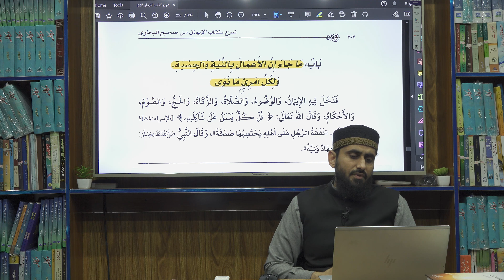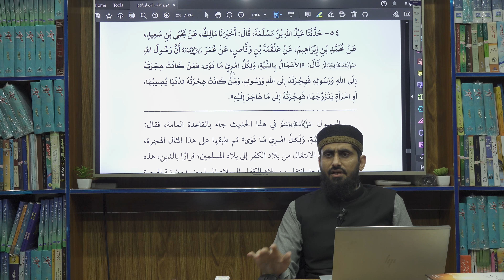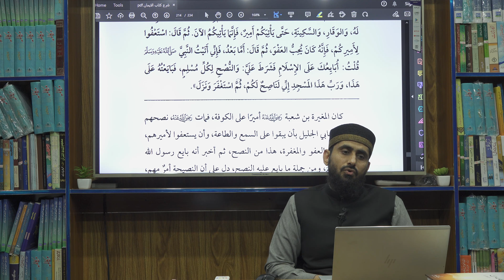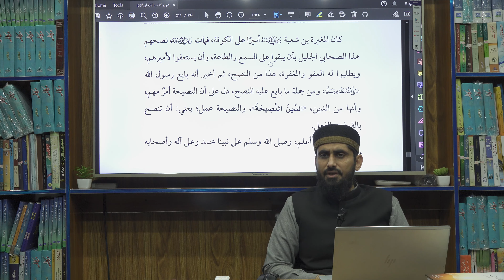EP-05 II Hadith Class II Sahih Bukhari II Kitab Al-Eman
حدیث کلاس؛ صحیح بخاری؛ کتاب الایمان کا مطالعہ
بروز ہفتہ شام چار سے چھ بجے ہمارے ہاں صحیح بخاری کی فزیکل کلاس ہوتی ہے کہ جسے اسی وقت موبائل فون سے بھی یو ٹیوب پر لائیو کیا جاتا ہے کہ جس میں بہت سے طلباء شریک ہوتے ہیں۔ موبائل سے لائیو اسٹریمنگ کی کوالٹی اتنی اچھی نہیں ہوتی اگرچہ وقتی ضرورت پوری کر دیتی ہے لہذا ساتھ میں فزیکل کلاس کی کیمرہ ریکارڈنگ بھی شروع کی گئی ہے۔ ابھی حدیث کلاس کے کیمرہ ریکارڈڈ لیکچرز کی اپ لوڈنگ شروع کی جا رہی ہے۔ جزاکم اللہ خیرا